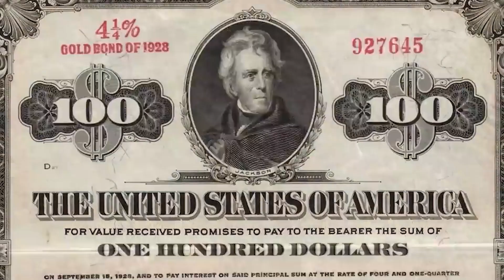Активы для безопасного сбережения денег в крипте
ТОП-3 безопасных стейблкоинов

Стейблкоины - это цифровые активы, стоимость которых привязана к фиатной валюте, например к доллару.

Самым популярным и волнующим крипто-общество стейблкоином является USDT. Волнующим потому, что капитализация тезера является самой большой.
То есть множество людей и компаний пользуются именно этой валютой. Если рынок надо запугать и погрузить в панику - на USDT начинается давление в виде FUDа.

Выходят множество разоблачений, теневых данных, которые якобы могут отвязать тезер от стоимости доллара. Тем не менее на данный момент это первый из стейблкоинов, который возглавляет все топы.

Давайте представим ситуацию, что в очередной раз начинается паника на рынке, у вас все деньги в USDT и вы видите множество новостей о том, что именно этот стейбл потеряет свою стоимость. Что делать? Конвертировать свой тезер в другие стейблы.

Рассмотрим какие еще имеются альтернативные варианты.

USDC - стейблкоин, занимающий второе место по капитализации после USDT. USDC обеспечен резервами долговых ценных бумаг и наличных денег, которые хранятся на балансе регулируемых финансовых организаций США и проходят регулярный аудит. За созданием этого стебла стоят 2 компании - Circle и Coinbase.

Является ли он надежным? Да, насколько это можно. Но утверждать, что он никогда не соскамится - невозможно. Ведь точно также все когда-то думали о UST, который удачно потерял привязку к доллару.

За третье место борятся 2 претендента от биржи бинанс - BUSD и TUSD. Странная получилась ситуация. Как только у регуляторов и властей появились вопросы к BUSD - создали просто новый стейблкоин TUSD.

Хоть и ситуация сомнительная, но оба токена до сих пор занимают топовые позиции в списках капитализации. Это происходит потому что нет альтернатив, которым пользователи достаточно доверяли бы.

Как обезопасить себя от потери своих стейблкоинов?

1. Всегда держите свободные деньги в разных стейблкоинах. - банальное правило диверсификации, которое помогает в работе не только со стейблкоинами.
2. Не забываем, что стейблкоины также работают на разных сетях. Иногда именно сети могут быть подвержены взломам. Побеспокойтесь о том, чтоб стейблы были в безопасной сети.

Нельзя потерять стейблкоины, если у вас их нет.

Речь идет о том, что не обязательно хранить деньги в стейблкоинах без надобности. Например в марте, когда доверие к стейблам было минимальным и все ждали скама даже от супер надежного USDC - для многих хранить деньги в биткоине казалось хорошей идеей и они были правы.

Пользуйтесь стейблами только тогда, когда у вас есть на это причины. Например это может быть хранение с целью откупа падений рынка или же хранение с целью приумножения на предоставлении ликвидности и получение процентов за это. Без дела стейблам лучше не лежать.